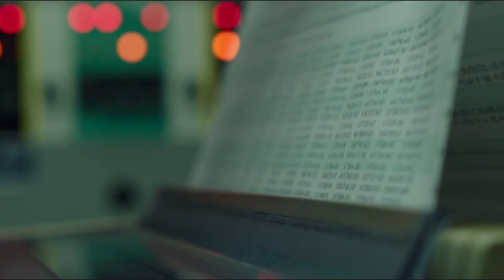Transformers Abridged Biblebee Episode 3: "BIBLEBEE AND CHARLIE..."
Biblebee is now 2 years into his "unofficial" relationship with Charlie, as a looming threat arrives on the planet of Earth-777.